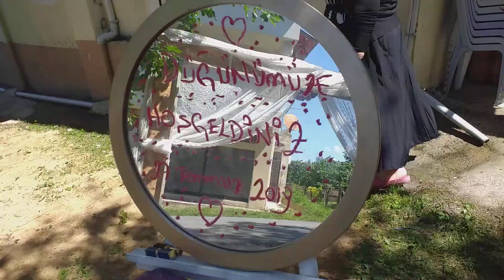Турция 🇹🇷г.Орду Свадебные барабанщики 🥁